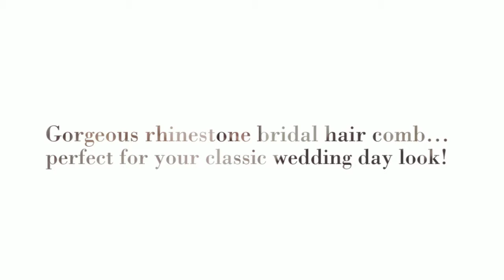Beautiful Rhinestone Floral Bridal Hair Comb - "Rohanna"